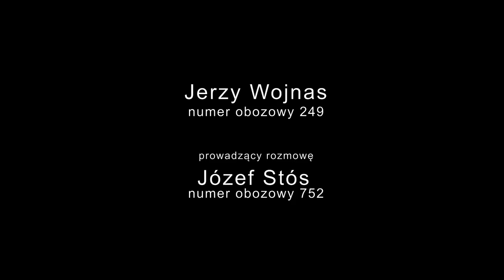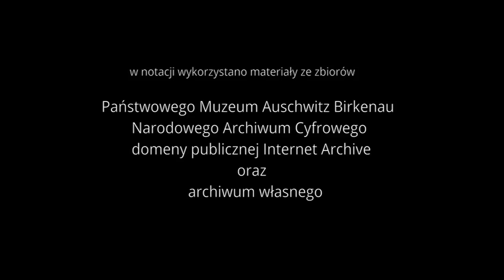Pierwsi polscy więźniowie KL Auschwitz. The first Polish prisoners of KL Auschwitz: Jerzy Wojnas, p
This remarkable conversation was filmed on June 13, 1999 in Złota near Tarnów. After many years, two colleagues from KL Auschwitz met. Jerzy Wojnas (prisoner number 249) told Józef Stós (prisoner number 752) the story of his stay in the camp, which was diametrically different from the fate of the other prisoners. Mr. Jerzy honestly admitted that his situation there was good. He was a waiter and cashier in the SS canteen. Was he so lucky until the end of the war?

Jest to niezwykła rozmowa sfilmowana 13 czerwca 1999 roku w z Złotej niedaleko Tarnowa. Po wielu latach spotkało się dwóch kolegów z KL Auschwitz. Jerzy Wojnas / numer obozowy 249/ opowiedział  Józefowi Stósowi / numer obozowy752/ historie swojego pobytu w obozie, która diametralnie różniła się od losów innych więźniów. Pan Jerzy szczerze przyznaje, że było mu tam dobrze. Był kelnerem i kasjerem w kantynie SS.
Czy szczęście towarzyszyło Mu do końca wojny ?